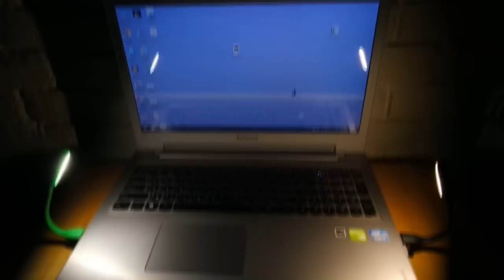+конкурс #42, обзор товаров aliexpress, распаковка 9 посылок алиэкспресс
Вы на канале посылки из китая и смотрите очередную распаковку посылок в которой практически все товары до 1 доллара, а годные товары aliexpress это или нет - решать вам), 9 посылок алиэкспресс)